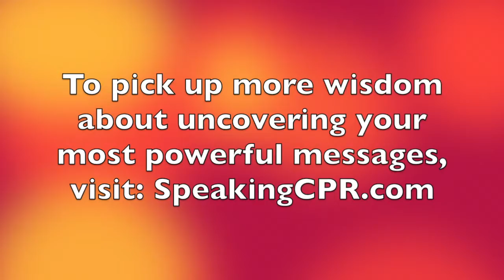How to Write a Speech - 3 Steps to Uncover The Heart of Your Story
Your Daily Dose of Public Speaking Wisdom #158. Audiences today want presenters to get to their points as quickly as possible.

In this video, pick up three simple steps that will help you uncover the heart of your story.